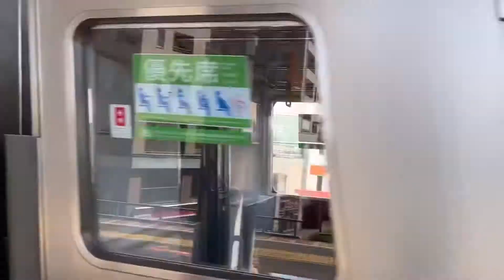国鉄相模線205系廃車回送 立川駅 日野駅 八王子駅 高尾駅